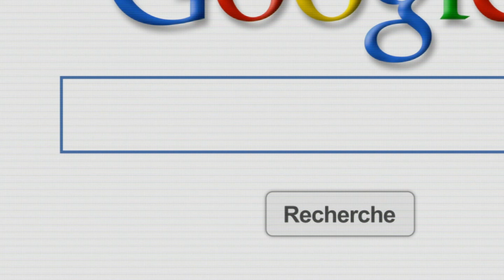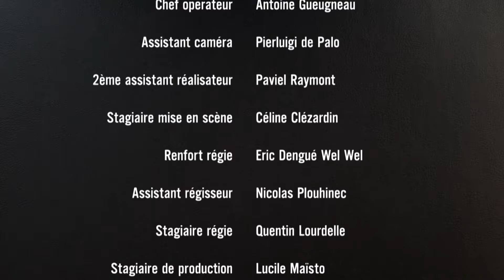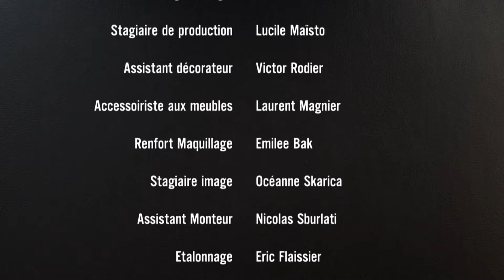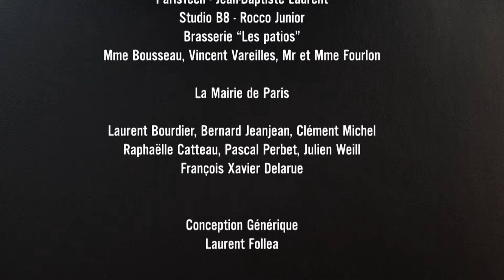Q.I. - saison 01 - épisode 03 - La poupée qui dit non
Candice se trouve sur un nouveau tournage auquel aimerait bien participer Franck qui se montre envahissant. À côté, elle s’accroche pour rattraper son retard à la fac. Mais malgré ses précautions, elle a des difficultés à cacher ses activités parallèles à son entourage.

Karine, plus connue sous le pseudonyme de Candice Doll, est en train de devenir une star prometteuse du film X à la française. Un statut dont se sont très bien accommodés ses parents, grâce à la notoriété grandissante de leur fille.
Mais suite à un problème de santé, Karine prend du recul sur sa vie, et sent que cette voie qui lui a été toute tracée par son petit ami Franck ne lui convient plus. Elle décide alors, contre l’avis de tous et en cachette, de s’inscrire en philosophie à la Sorbonne. Ce monde qui la fascine et l’attire, effraie son entourage, bien habitué à profiter d’une manière ou d’une autre de sa notoriété précoce.
Cependant, bien décidée à se confronter aux préjugés des uns et des autres, Karine entame une quête vitale : rechercher une liberté qu’elle commence à remettre en question.
Sa soif de connaissance et la compréhension des questions philosophiques qu’elle se pose la conduisent rapidement vers l’extase.
Une extase psychologique et physique, qui va même jusqu’à lui procurer des orgasmes.